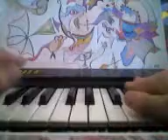Julian Mur - corte del disco - yo me Tokio el Hong Kong en la capital de Japon.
Letras y musica - Julian Mur. Teclados y voz - Julian Mur. Derechos de autor reservados.